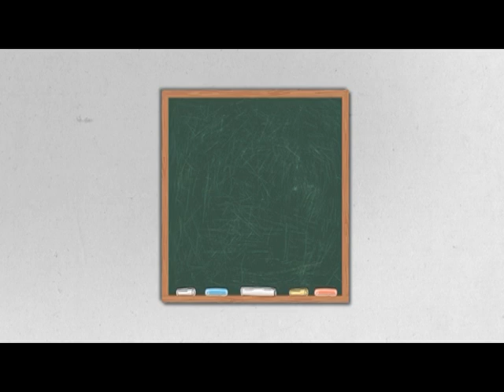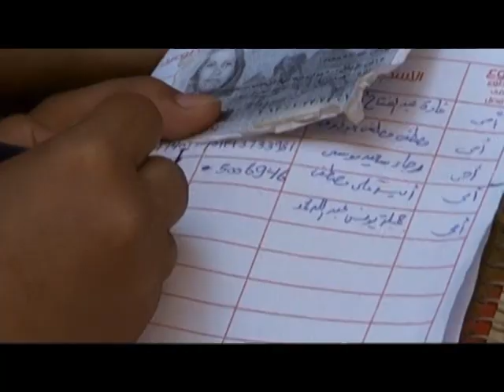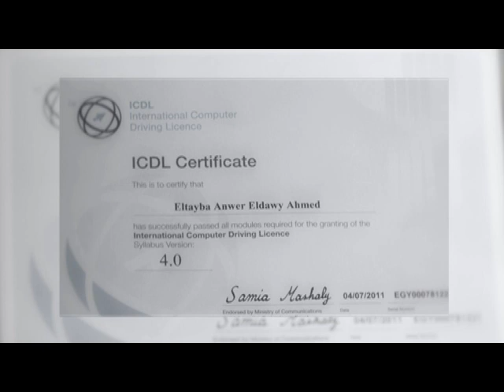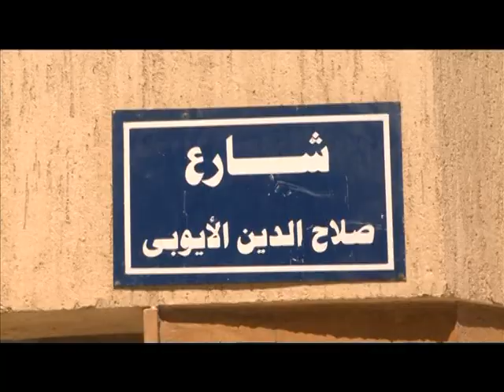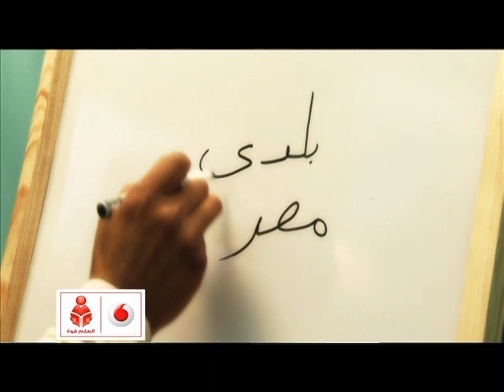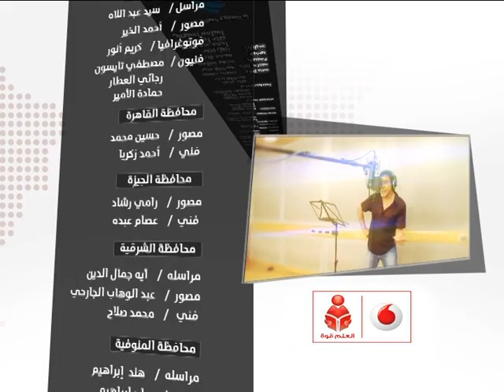برنامج العلم قوة - حلقة 8